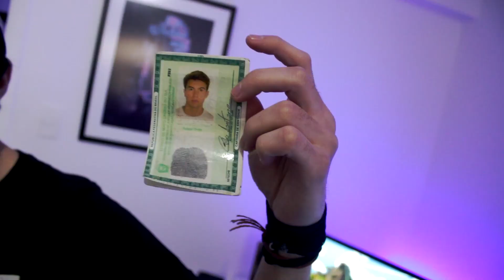INVADINDO A CASA DO CELLBIT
SALVE O CANAL!

Quer ajudar pessoas surdas, que falam outros idiomas ou que não podem deixar o som ativado no celular por algum motivo?
Contribua legendando os vídeos do canal :D

Obrigado! :D